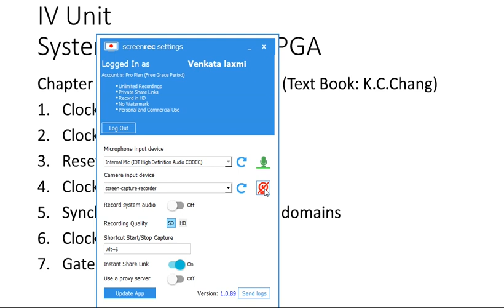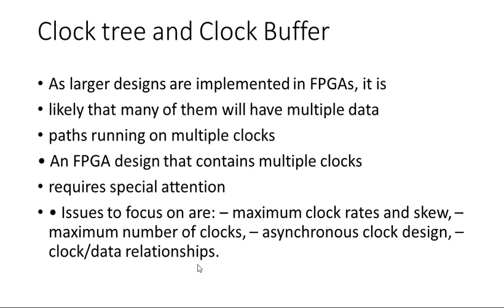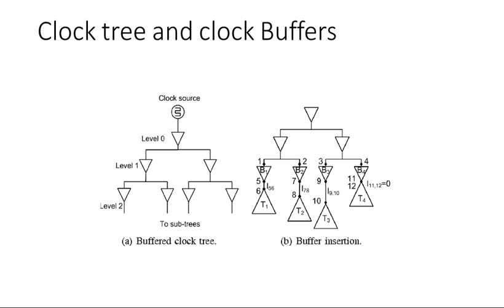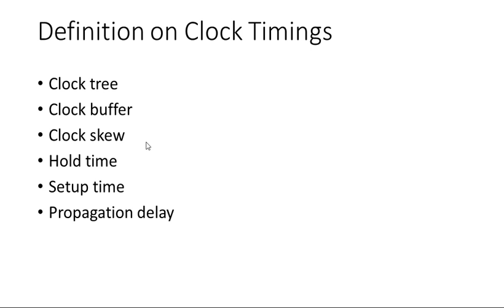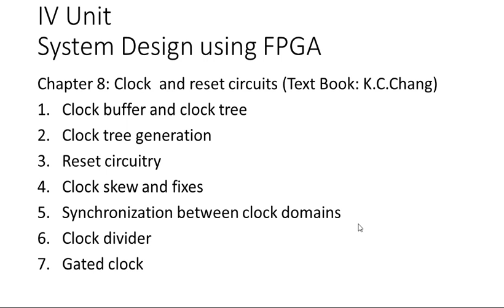FPGA| clock tree clock Buffer|Reset tree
clock tree  buffers |  reset  tree and buffer  clock skew